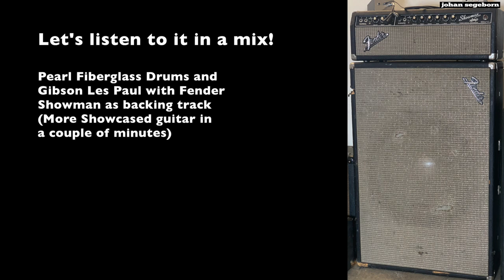Lipstick Pickups Sounds Amazing in a STRATOCASTER!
I'm a playing a Fender Stratocaster with 1960s Lipstick pickups installed and it sounds amazing. I'm playing it through a 1963 Vox AC30 head and a 1971 Marshall 1960B using a cocked Crybaby Wah.